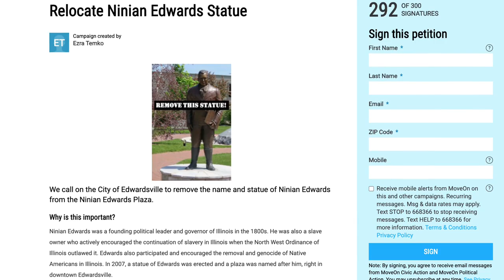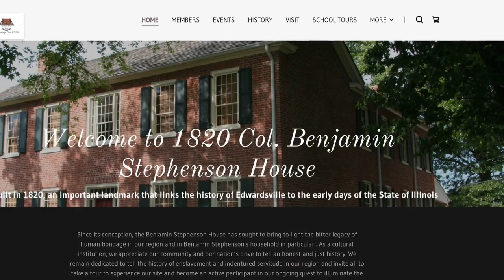Edwardsville leaders discuss relocating statue of slave-owning namesake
Aldermen from the Edwardsville City Council discuss the action they could take to respond to concerns about Ninian Edwards' history during an Oct. 29 meeting of the committee that oversees parks.